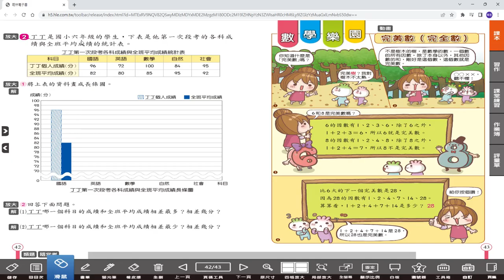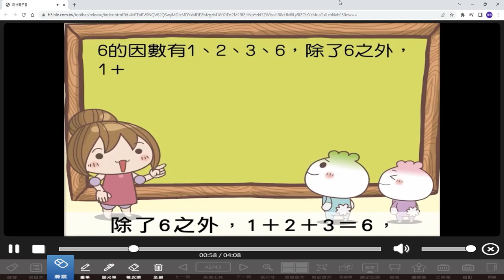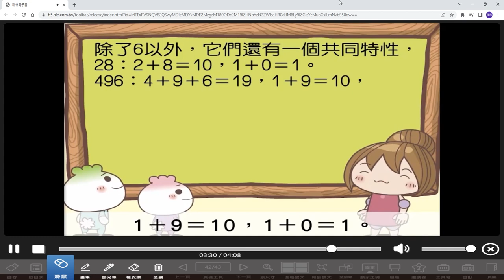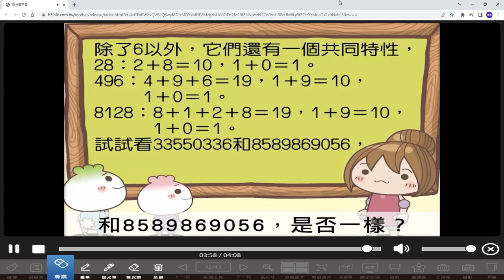翰林-6上數學樂園-完美數 (111)